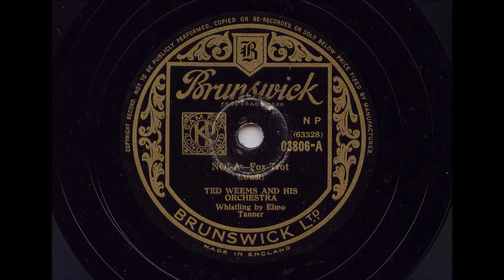Ted Weems And His Orchestra Whistling by Elmo Tanner 'Nola' 1938 78 rpm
Elmo Tanner joined the Ted Weems orchestra as a vocalist in 1929 it soon became apparent he had a great talent for whistling.
Nola was written in 1915 and has become a jazz standard recorded by many artists over the years.
Recorded in 1938 Elmo's version was reissued in the UK in 1947 backed with 'I Wonder Who's Kissing Her Now' by Perry Como with Ted Weems.